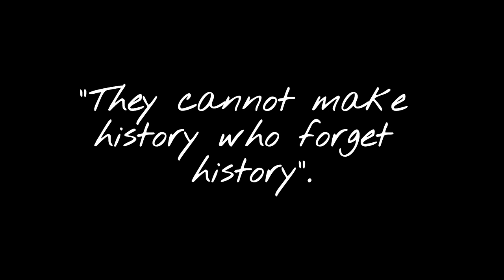Hakkdaar | Official Trailer | Siddharth Kamble | Short Film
WRITEN AND DIRECTED BY
SIDDHARTH KAMBLE

A MUSIC BY
SURAJ KAMBLE

PRODUCED BY
SARASWATI KAMBLE, DILIP PAIKRAO

CINEMATOGRAPHY
SHUBHAM NAVARE, VIKESH WAGHMARE

EDITED BY
BUDHASHASAN PATIL [ AKSHAY ]

                  We all do hard work to bring this movie in the entertainment
                  world for audience who is a main part of this world.
                  Your response is our fruits of success.
                  We hope in this pandemic our movie will spread a message of Unity, and brotherhood